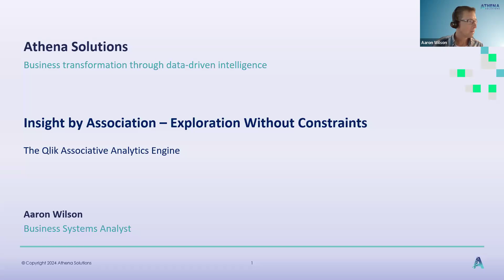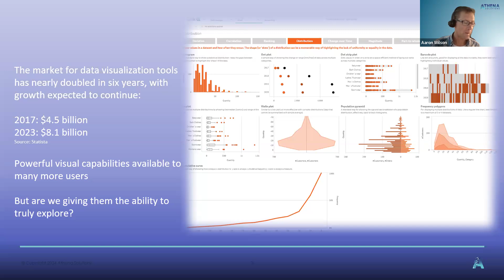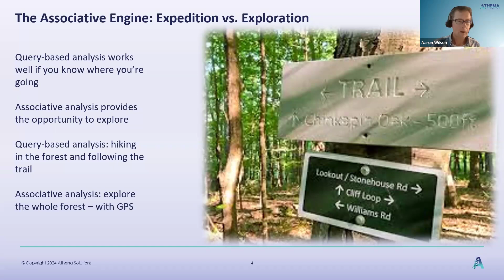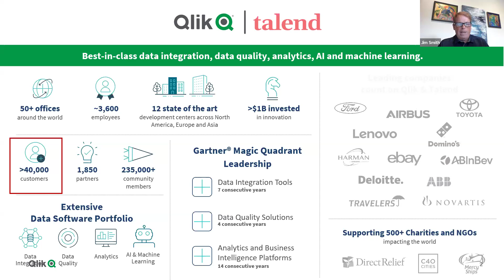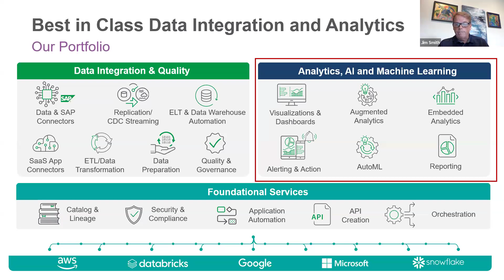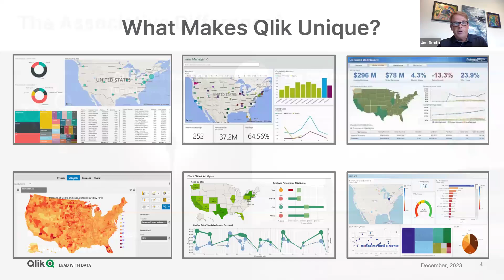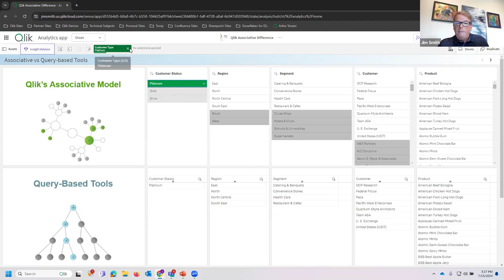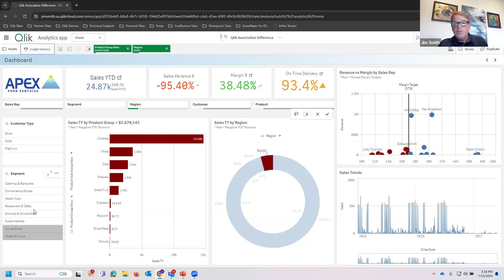Pre-show talk: Insight by Association — Exploration Without Constraints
The associative power of analytics provides the ability to traverse a visualization quickly and easily, revealing the paths to meaningful insights. How does it work? Check out this episode of InsideAnalysis to find out! Aaron Wilson of Athena Solutions will deliver a presentation that explains his company's methodology for optimizing discovery while preserving data governance. He'll be joined by Jim Smith of Qlik, who will demonstrate how his company's Associative Engine fast-tracks analysis by instantly revealing key relationships in even the most diverse data sets.

Attendees will learn:
* How associations expedite time to value with data
* Why an in-memory architecture facilitates rapid-fire analysis
* How dynamic calculations adapt to analyst actions on-the-fly
* What it means to have all your data in play, regardless of source or structure